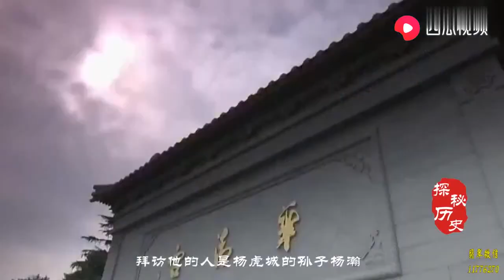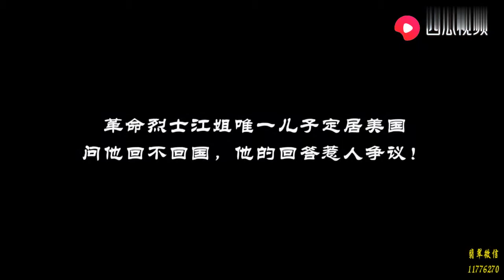1999年，杨虎城孙子看望张学良，张学良为何态度冷淡，一言不发？